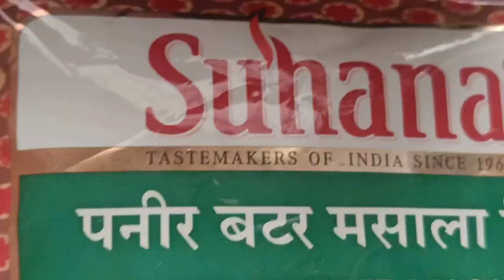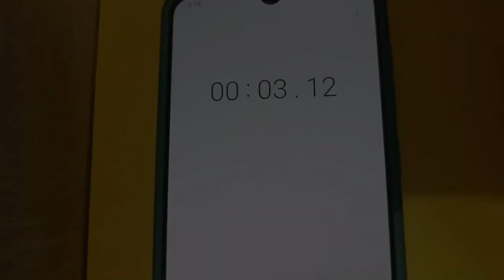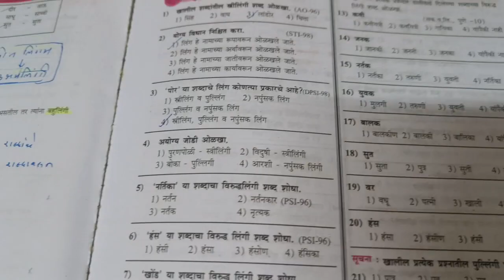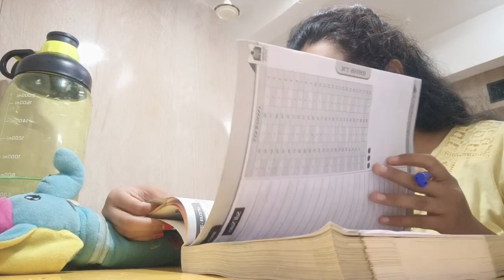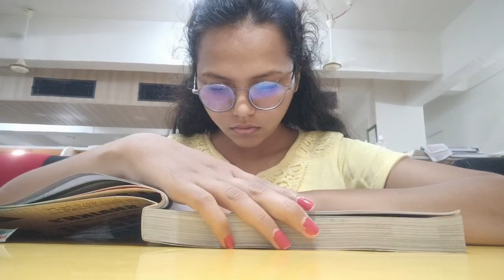THE JOURNEY FROM FEAR TO COURAGE | UPSC RESULT IS OUT 🥳| UPSC ASPIRANT | UPSC STUDY VLOG#upsc#ias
elonins
elonins 02
upsc vlog
ELONINS 02 VLOGS
Elonins
Hindi vlogger
Hindi upsc bloggers
vloggers
vlogger
English medium
Hindi upsc vlogs
Hindi upsc vloger
marathi channel
mpsc
mpsc exam
mpsc prelims
mpsc pre 2023
2024
upsc study vlog, las, upsc vlog, ips, preparation, 12 hours study, upsc

aspirants upsc
upsc topper
study vlog
aspirants upsc
upsc topper
study vlog
lbasnaaupsc library challenge, kaise kare upsc ki tayyari, how to start preparing for upsc, upsc study vlog, best books for upsc, best coaching for upsc, upsc result

UPSC PRELIMS STUDY VLOG 📚| A PRODUCTIVE DAY WITH 11 HOURS STUDY | ASPIRANT LIFE IN PRAYAGRAJ#upsc

upschow to prepare for upsc